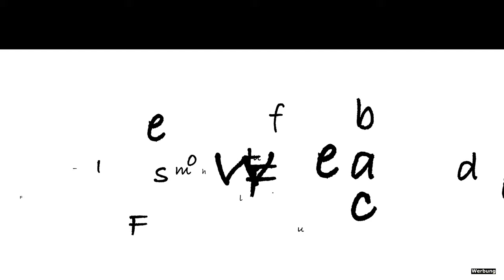Bildbesprechung 499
Anzeige
Immer wieder Samstags um 14:30 Uhr eine neue Bildbesprechung! So auch heute mit vielen niegelnagelneuen Fotos!